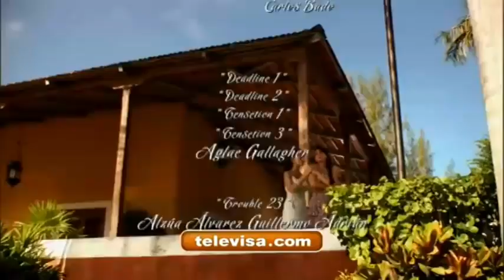Abismo de Pasion _Episode 70(b) Complet_En français l Novelas série 2022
Abismo de pasion
Elisa, Damian, Palomita et Gael sont amis depuis l’enfance. Ils l’ignorent encore, mais ils vont devoir payer le prix du lourd héritage de leurs parents, constitué de manipulations et de mensonges. En effet, bien des années auparavant, Carmina, la tante d’Elisa, a voulu s’enfuir avec son amant Don Rosendo, le père de Damián. Alors que la mère d’Elisa, Estefania, tentait de raisonner Don Rosendo, ils ont eu un accident de voiture mortel. Carmina saisit l’occasion de laisser croire à son beau-frère Don Augusto, ainsi qu’à Alfonsina, l’épouse de Don Rosendo, qu’Estefania était la maîtresse de Don Rosendo. Abismo de pasion.
De dépit, Augusto épouse alors Carmina en secondes noces, tandis qu’Alfonsina se met à détester Elisa, fille de sa supposée rivale. Elle envoie son fils Damián faire ses études en Italie afin de l’éloigner d’Elisa. De retour au village après ses études, Damián tombe amoureux d’Elisa.
Abismo de pasion.
La jeune fille partage aussi cet amour passion, mais les obstacles sont multiples. Car Gael, l’ami d’enfance, est lui aussi amoureux de la belle et se retrouve en rivalité avec Damián. De leurs côtés, Alfonsina et Don Augusto font tout leur possible pour mettre fin à la romance entre leurs enfants. Don Augusto finit même par obliger sa fille à accepter la demande en mariage de Gael, sans quoi il tuera Damián.
Mais la belle Paloma, la meilleure amie d’Elisa, est elle-même éperdument amoureuse de Gael et vit l’annonce du mariage comme une trahison.
Alors que Gael et Elisa se tiennent devant l’autel, Damián s’oppose au mariage. L’affrontement entre les anciens meilleurs amis atteint son paroxysme lors d’une violente bagarre, interrompue par une perturbante révélation : les deux garçons sont demi-frères du côté de leur père, Don Rosendo. La vérité éclate, Gael réalise enfin qu’Elisa et Damián s’aiment et il décide d’ouvrir son cœur à Palomita.